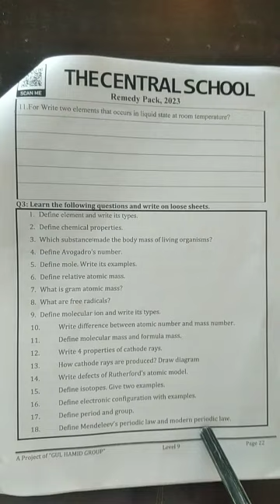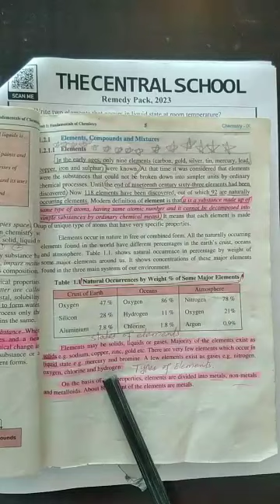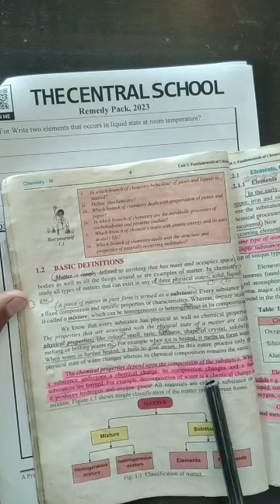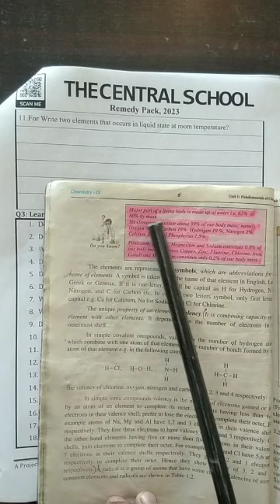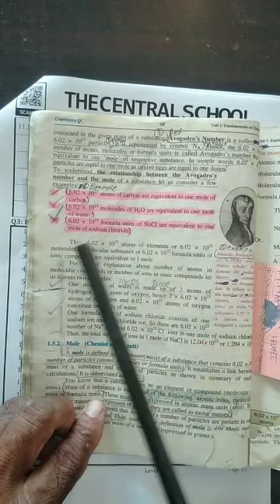Level 9 ll Chemistry ll Remedy Pack Page 22 Q.3 (part 1-4)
Dear students This video is about the level 9 Chemistry Remedy Pack Please Click the link below for the video you can complete your assignment after watching the video for more assistance please feel free to call .